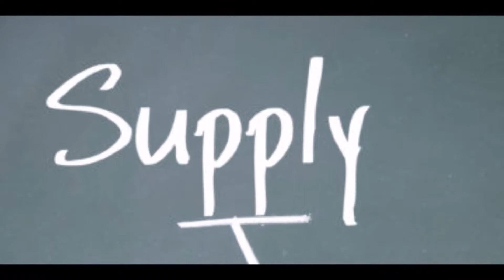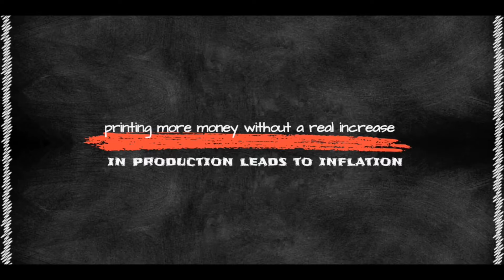لماذا لاتستطيع الدولة طباعة الكثير من المال؟Why can't the state print a lot of money؟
لية الدولة متقدرش تطبع فلوس كتير سؤال يبدو محير لبعض الناس و لكن في هذة الحلقة سأجاوب عن السبب بكل استفاضة
المصادر

لية منقدرش نطبع فلوس كتير؟
لماذا لا تستطيع الدول الفقيرة طباعة الكثير من المال؟
طباعة المال
هل طباعة الكثير من المال يسبب خطر على الدولة؟